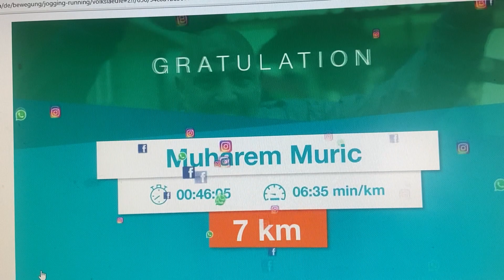Luzerner Stadtlauf 2022